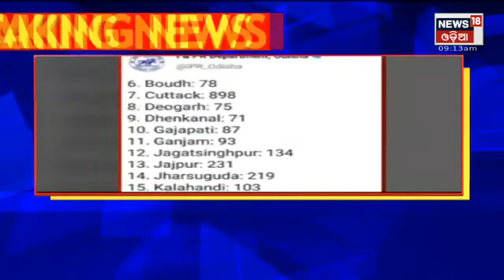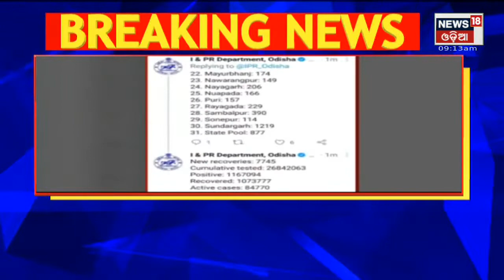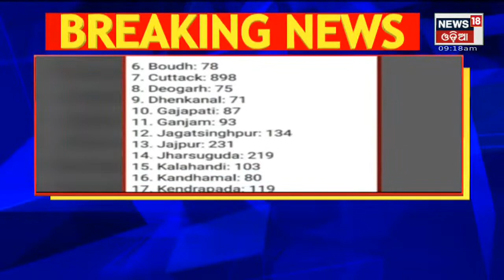Corona Update: Odisha Records 11,607 New Covid Cases, TPR Jumps To 16.70%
Bhubaneswar: Odisha reported 11,607 fresh Covid cases on Wednesday, including 991 children below 18 years of age, taking the active caseload to 84,770. 19th Jan 2022